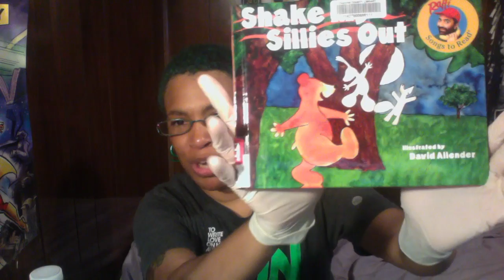Depression and Sensory Processing Disorder (Dec 15th)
A update on bipolar depression, and the sudden need to wear gloves.